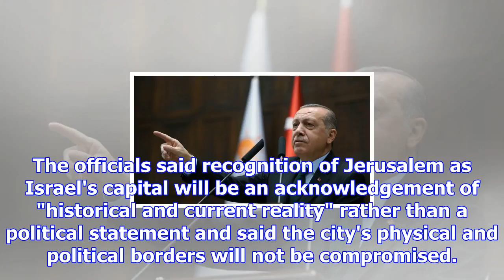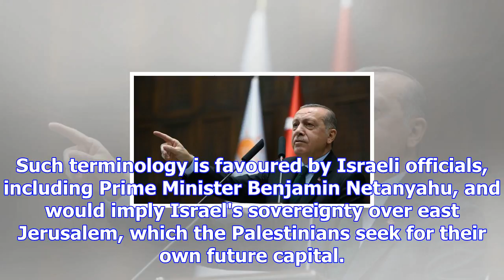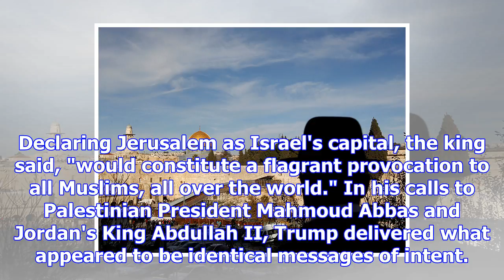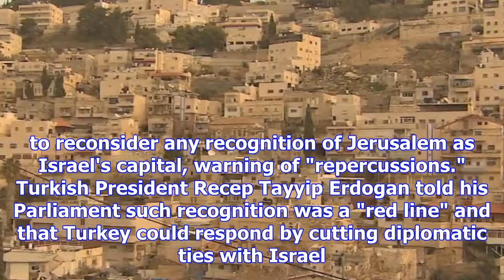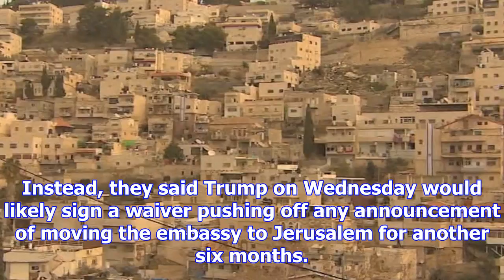Trump forges ahead on jerusalem despite warnings of violence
WASHINGTON -- U.S. President Donald Trump will recognize Jerusalem as Israel's capital on Wednesday ...